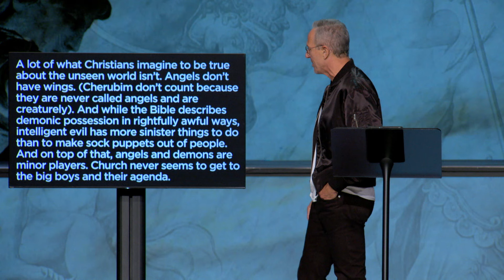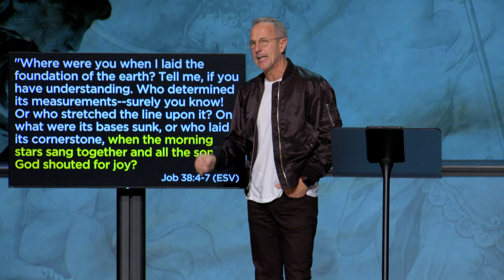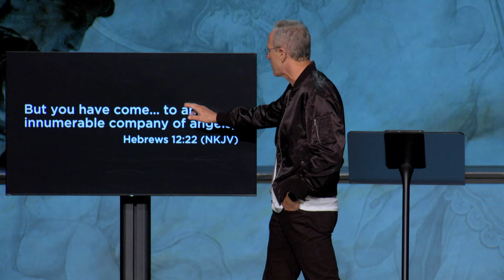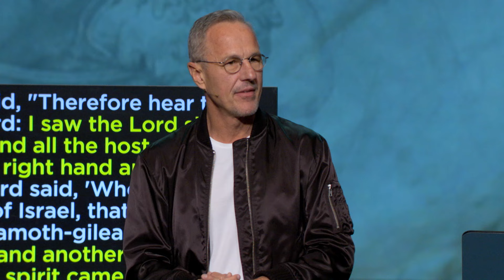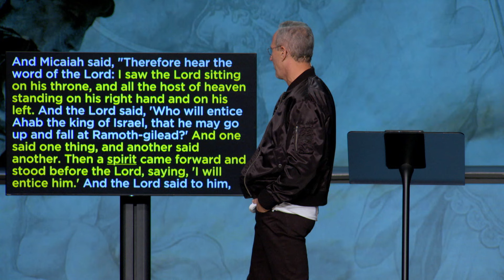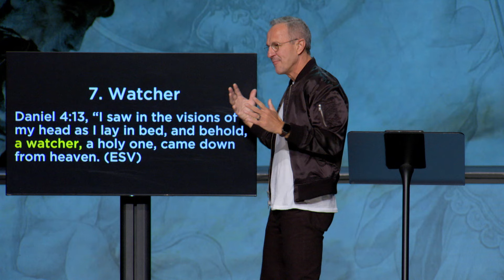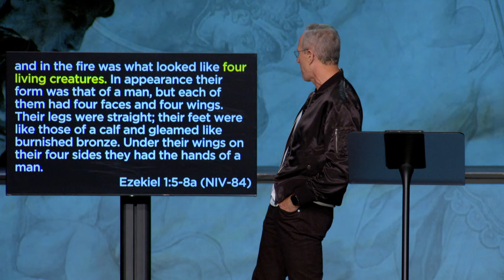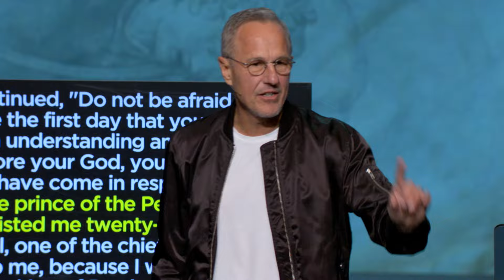Angels & Demons: An Introduction | Angels & Demons - #1 | Pastor John Lindell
In this message, Pastor John Lindell shares a truth-packed word titled, "Angels & Demons: An Introduction." Join us as we hear powerful wisdom on who spiritual beings are and how they impact our lives. Our prayer is that this message would deepen your understanding of the spiritual realm and be a blessing to your life!